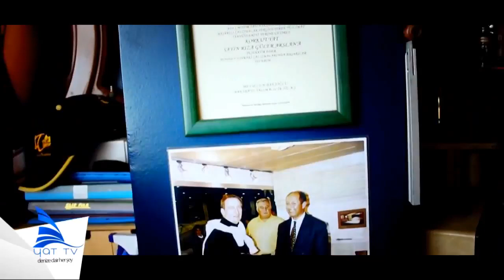Korkmaz Yat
Motoryat.com İle Benzersiz Bir Tanıtım Fırsatı!

Daha Fazla Bilgi ve Sipariş İçin